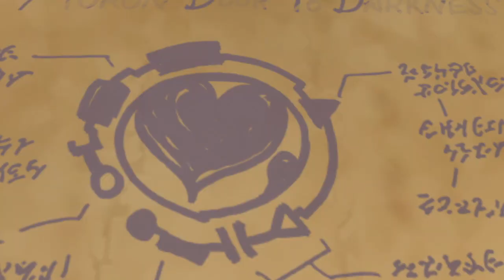KHDDD06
This is raw footage from Kingdom Hearts Dream Drop Distance. If you want any of my edited content, go to DEDMan Gaming